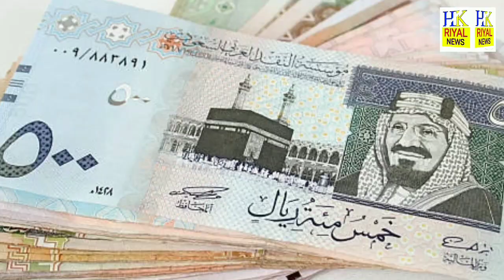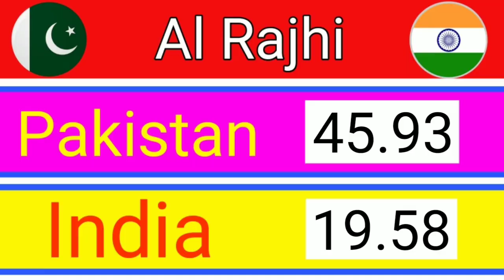Riyal Rate Increased | Riyal Rate Today in Pakistan India Bangladesh Nepal | Riyal Rate 23-11-2021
riyal rate
today riyal rate  pakistan
riyal rate
riyal rate in pakistan today
saudi riyal
Riyal
riyal rate today in pakistan
rate pakistan